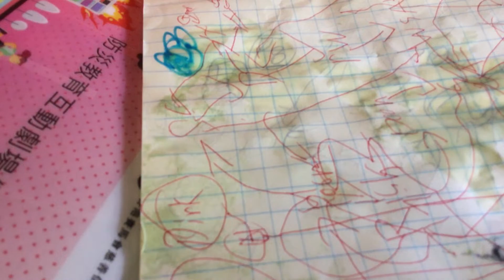Green water!!!,Please don’t report us￼